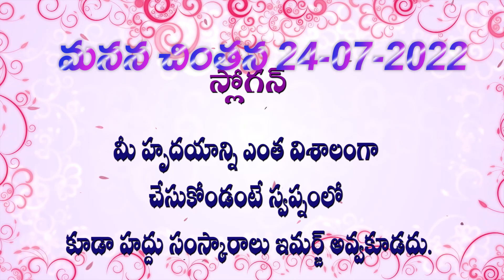24 07 22Manana chintan మనన చింతన మరియు అవ్యక్త ప్రేరణ